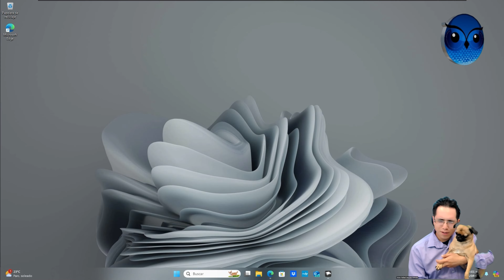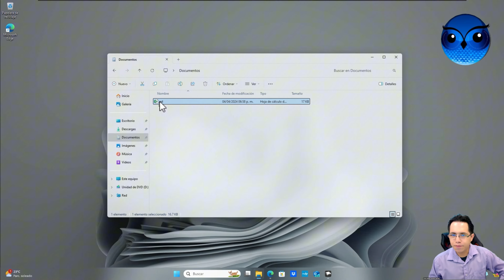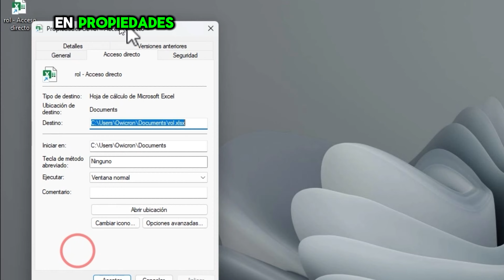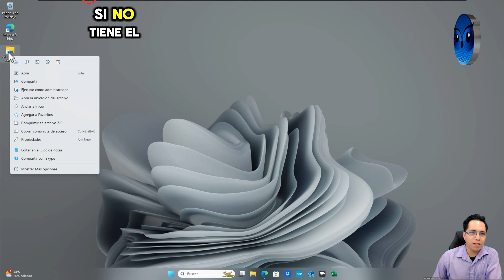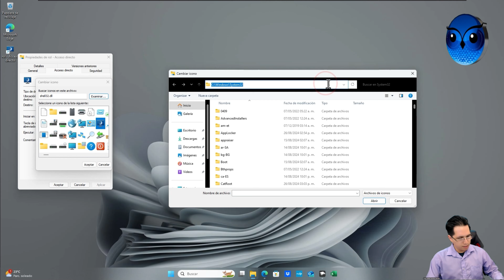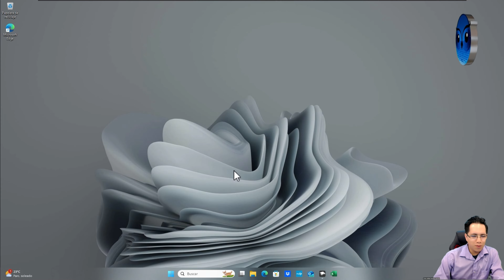📌Ancla tus Archivos Favoritos en la Barra de Tareas en Windows 11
⚡⚡⚡Herramientas e Iconografia⚡⚡⚡
⚙️ explorer
⚠️ shell32.dll
☢️C:\Program Files\Microsoft Office\root\vfs\Windows\Installer

●▬▬▬▬๑۩۩๑▬▬▬▬▬●